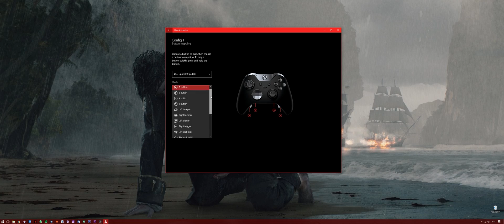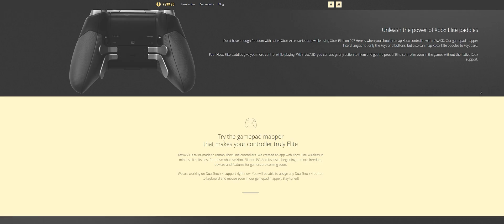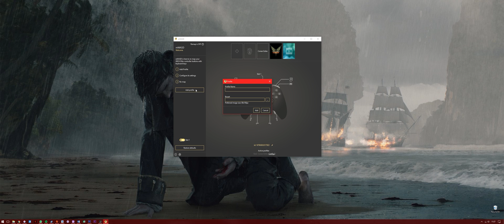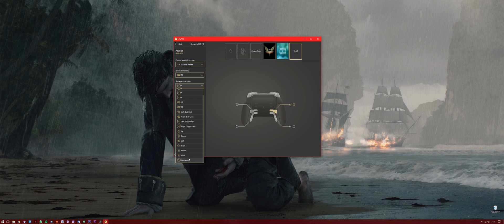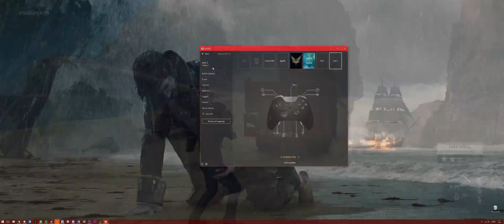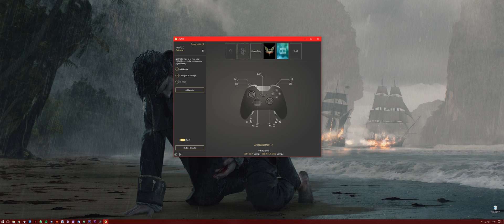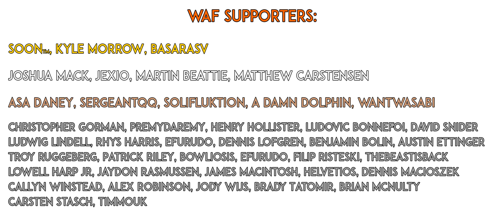260 Buttons On Xbox One Controller!! | ReWASD Tool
How to add a TON of extra buttons to your Xbox One controller!